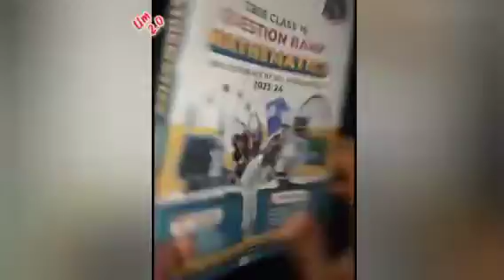Boost Your Exam Scores with Educart's 2023 Question Bank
educart sample paper class 10 2023 |Target class 10 2023📚📙
Hello Friends Welcome to unboxing masti 2.0
{Unboxing videos}
Dosto iss video maine polo mint candy ka UNBOXING kiya hai jo maine purchase kiya hai.

enjoy unboxing video